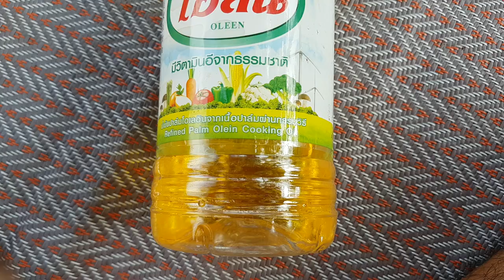Amazing Cooking Beef Soup With Mushroom Recipes-Cooking Beef Recipes-Village Food Factory-Asian Food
Hello today I want you enjoy with my video about Amazing Cooking Beef Soup With Mushroom Recipes-Cooking Beef Recipes-Village Food Factory-Asian Food